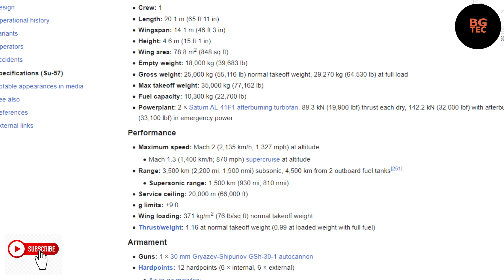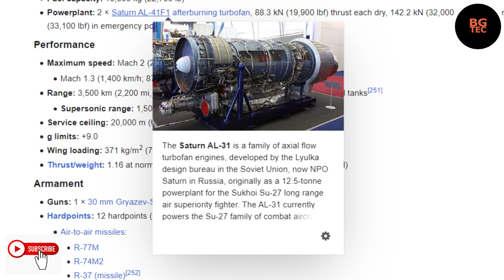රුසියාවේ බලවත්ම ප්‍රහාරයකයා || Sukhoi-57 | 5th generation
A multirole fighter capable of aerial combat as well as ground and maritime strike, the Su-57 incorporates stealth, supermaneuverability, supercruise, integrated avionics, and large internal payload capacity. The aircraft is expected to succeed the MiG-29 and Su-27 in the Russian military service and has also been marketed for export. The first prototype aircraft flew in 2010, but the program experienced a protracted development due to various structural and technical issues that emerged during trials, including the destruction of the first production aircraft in a crash before its delivery. After repeated delays, the first Su-57 entered service with the Russian Aerospace Forces  in December 2020. Not counting prototype test aircraft, a total of 10 had been produced as of December 2022